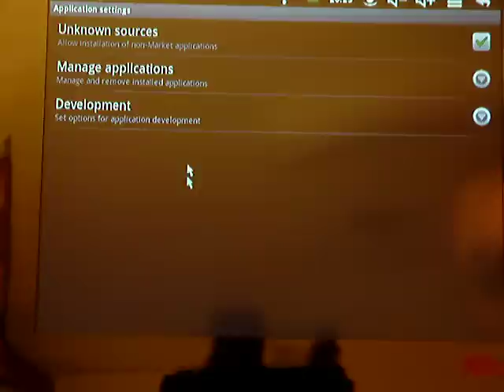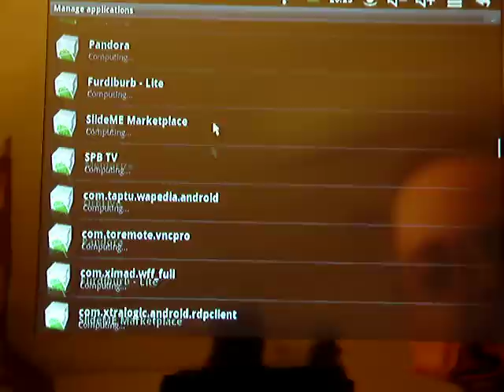Android Market Eken M003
Here is video showing steps to get Android Market place downloads working.  I get a download about 50% of the times I do this.  USB Keyboard, mouse work well.  My Eken M003 has a hard book cover mod and using Slatedroid custom rom. Works on original rom also.